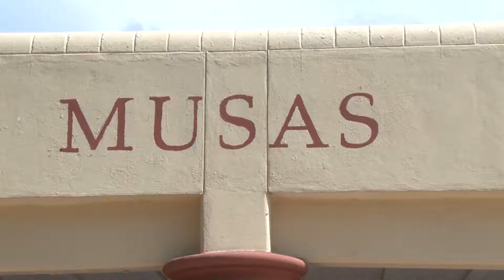Informe Jubilados IMSS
Martha Ofelia Soto Peña rindió su informe por el Primer aniversario de la Asociación de Jubilados y Pensionados del
IMSS A.C. Libertad.

En su mensaje Soto Peña  refrendó los vínculos con otros sectores, el respeto y apoyo que han tenido de parte del mismo Sindicato Único de IMSS.

Manifestó la disposición de iniciar con un  proyecto altruista que llegue a las comunidades, y  no descartan participar en brigadas médicas.

Destacó que este grupo Libertad a crecido inició hace un año con solo 56 jubilados y  ahora son 430, incluso dijo Martha Ofelia Soto Peña que tienen la petición de jubilados y pensionados de Guasave y Guamúchil de que este grupo se forme allá .

Agradeció la confianza de sus compañeros jubilados y pensionados al ponerla en frente de esta Asociación donde dejó en claro la unidad que es lo que va a dar la fuerza para defender la jubilación y salario en compañía con el Sindicato Único de Trabajadores del IMSS en caso de ser necesario.